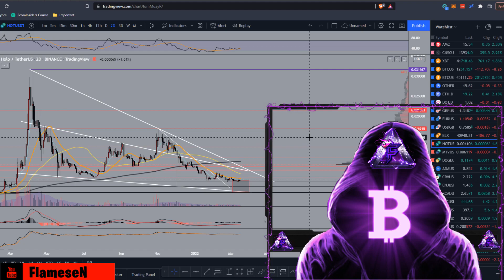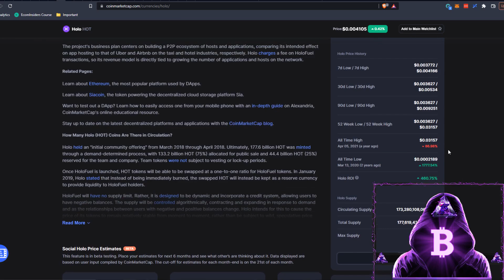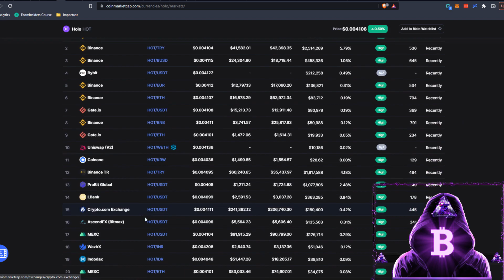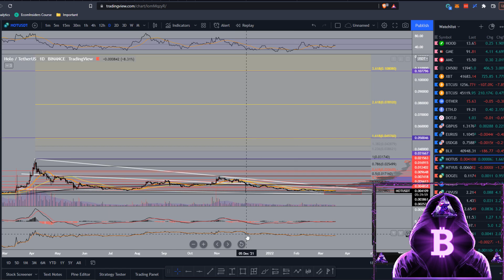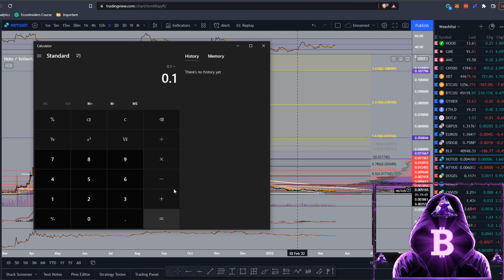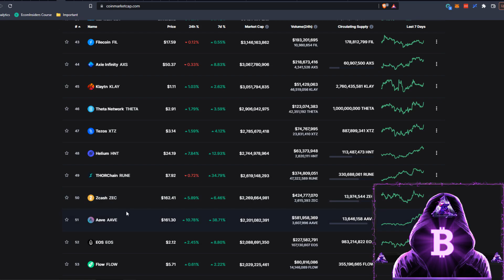HOLOCHAIN (HOT) PRICE PREDICTION 2022!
HOLOCHAIN (HOT) PRICE PREDICTION 2022! - HOT TECHNICAL ANALYSIS - SHOULD I BUY HOT? - HOT FORECAST - $HOT

WHAT IS HOLOCHAIN (HOT)?

WHEN WILL HOT BOTTOM OUT?

IS THE BOTTOM IN FOR HOT?

HOW LOW CAN HOT GO?

WILL HOT HIT NEW HIGHS?

HOW HIGH CAN HOT GO?

Sign up for BlockFi and get up to $100 in $BTC for free

Do you want to get a free stock share worth up to ‎£⁠100?